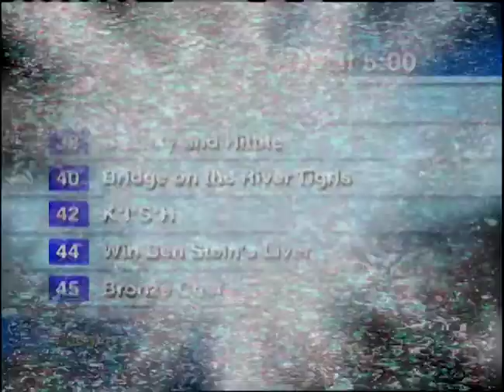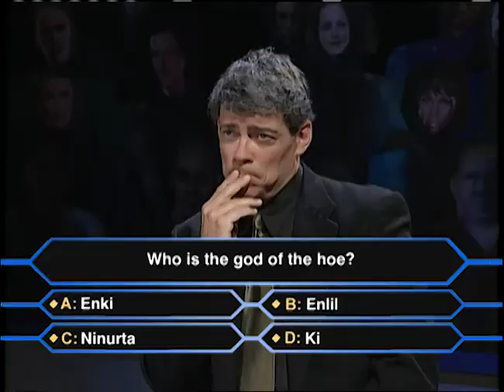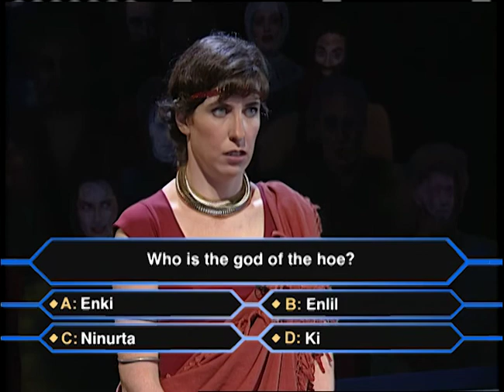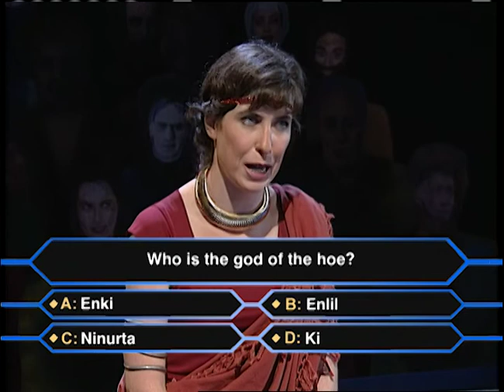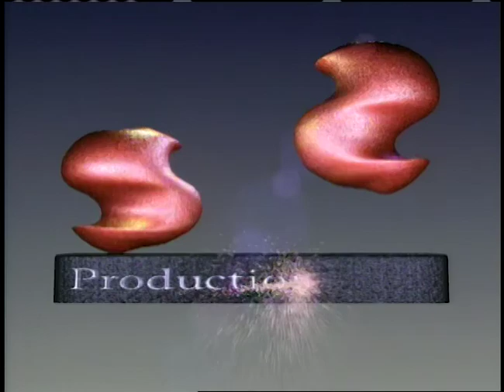The First Emperor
The story of the world's first Emperor, a man who conquered Mesopotamia in 2500 BC and set the pattern for innumerable brutal bullies to come. Barbara Walters talks to the great man himself, while on other channels there's game shows, commercials, and zany comedian ""Tom Ak'Green"" dressing as a temple virgin and getting himself gutted.

"You might be asking, ‘Who is this guy, and why is he doing this?’

Well, I’m a husband, dad, comedy writer, producer, director and performer. In 2009 I produced my first ever documentary, ADD & Loving It?! which has now been seen by millions of people worldwide. I was diagnosed with adult ADHD (combined subtype) at age 47, and I’ve had a few bouts of depression too.

-A live chat every month with me and sometimes some very interesting guests
-A private Discord group
-Advance previews of newest videos
-A personalized welcome video from me
I invite you to pick a monthly payment that suits you, and then take the leap – give it a try! There are no minimums. If you register for one month, or for years, I want you to feel welcomed, and get lots of value from being here."